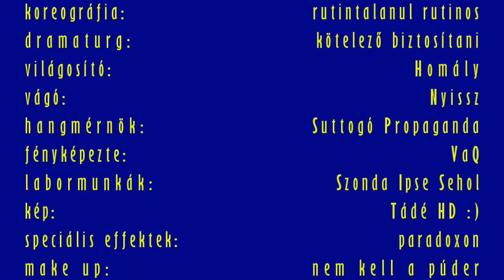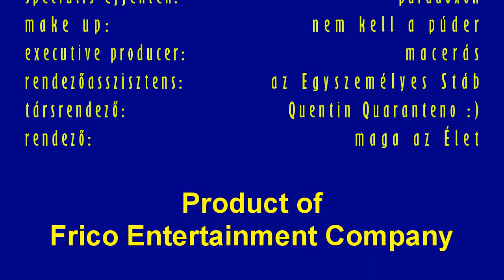Kronotonfluxus 272 - Budapest, 2020/04/07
A film megtekintése védőmaszkban ajánlott - ugyanis két olyan épület előtt is elautóztam, ahol COVID-19 fertőzést mutattak ki. Viccet félretéve: továbbra is járok dolgozni, viszont mostanság autóval; maximálisan kihasználva az ingyenes parkolásról szóló kormányrendeletet :). Budapest valóban "üres", még hétvégenként és éjjelente sem szokott ilyen gyér lenni a forgalom azokon az utakon, ahol elhaladtam.